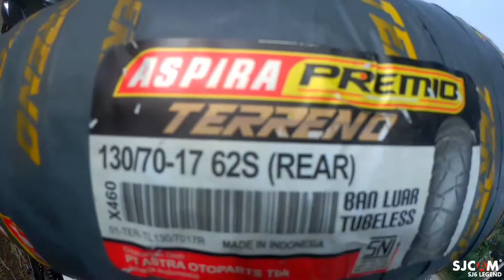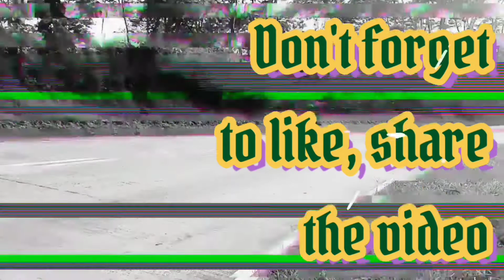Change tire, Aspira Tereno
Ikalawang palit ko na po to ng Aspira tereno na gulong sa likorang bahagi. so far madikit sya sa daan kahit bass, di madaling napodpod at di masyadong mahal kompara sa ibang mga kilalang brand ng gulong.
try nyo rin ang Aspira na gulong. tyak di kayo magsisisi sa bandang huli.